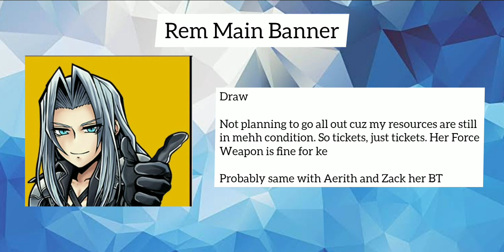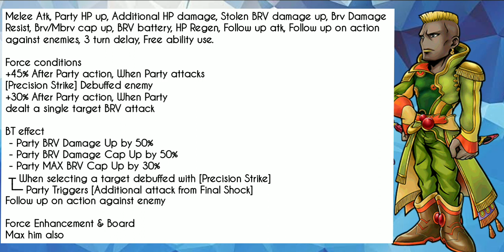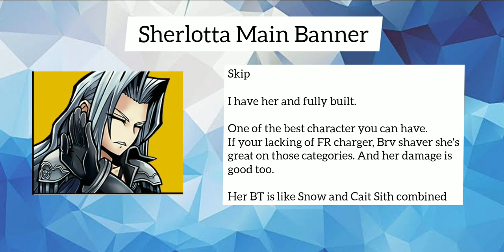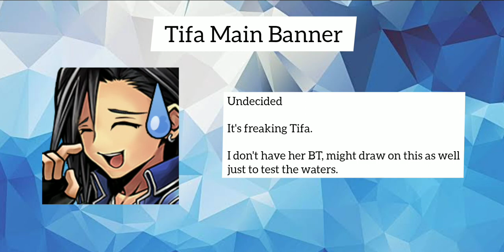[DFFOO GL] Early June Pull Plan (Oversimplified)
Early June Pull Plan
All  legal rights are belong to Square Enix.

Thanks to Square Enix. Their Twitter
Rem of DissidiaDB for allowing me to use the FR infographic

This is a Fan made video. All legal rights are belong to Square Enix. Thanks for giving us one of the best mobile game ever. Dissidia Final Fantasy Opera Omnia.